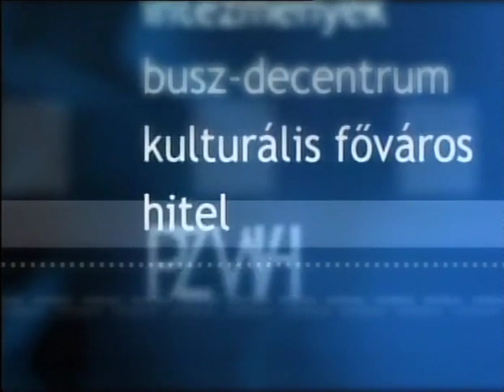Egyenleg - A PTE Rektora Gábriel Róbert (2007.12.03.) Pécs TV